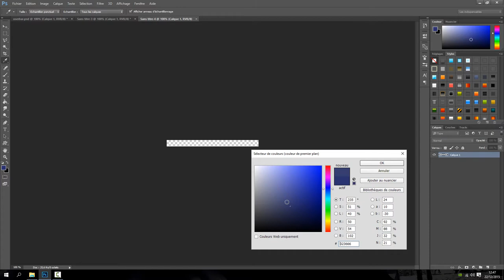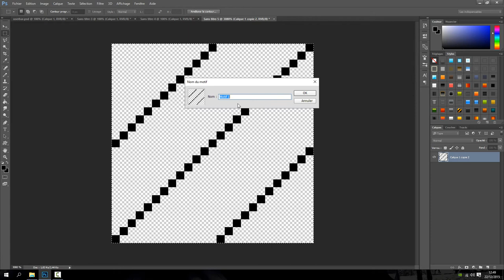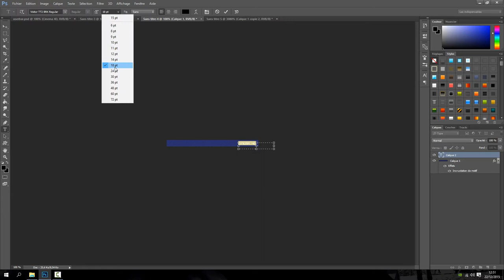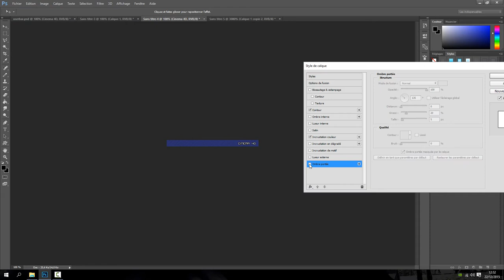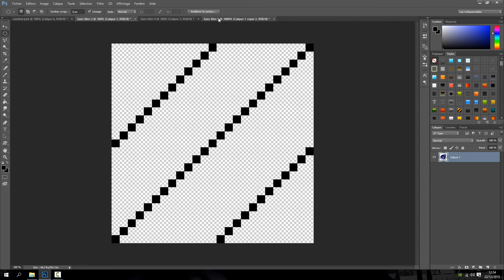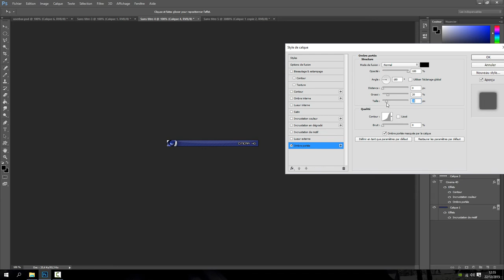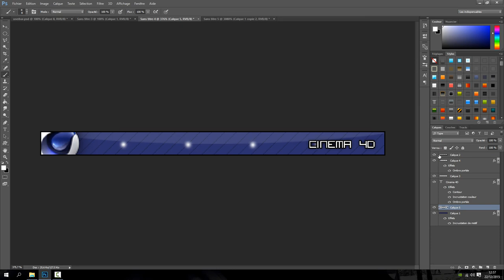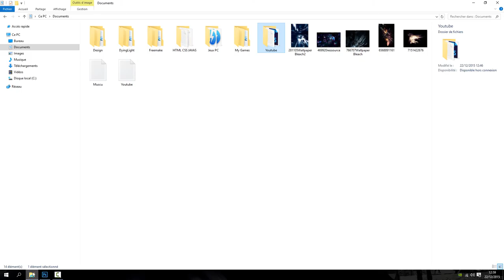◄ Photoshop | Tutoriel | Créer une Userbar ►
Hey, premier tuto a voir le jour sur la chaîne, un tuto sur Photoshop pour créer une Userbar avec divers effets de lumière.

Au sommaire :
- Ajouter un texte
- Créer un nouveau calque
- Utiliser outils Pot de Peinture, Crayon, Pinceau
- Les Options de fusion
- Mettre un contour a une image

En espérant que ce petit tutoriel vous aura plu :)